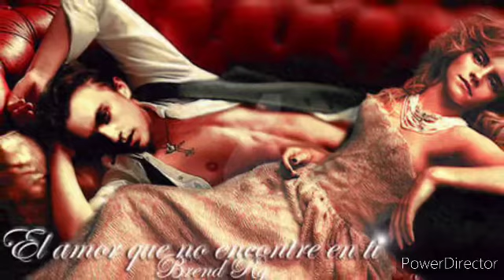dramione your not alone